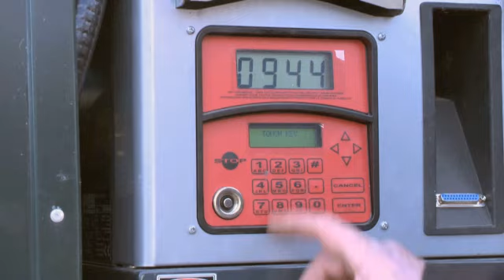Dieseltank Fornåsa Älvestad-tanken AB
Söker du efter "dieseltank" eller "cisterner"? Kontakta då Älvestad-tanken AB på 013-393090, eller kom förbi oss på Älvestad Östergården 30 i Fornåsa. För mer information, besök gärna vår profilsida via länken ovan.